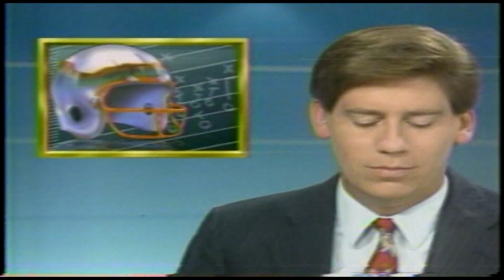Ron Futrell Sportscast Aug. 1990 - Camera shakes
Ron Futrell sportscast Aug. 28, 1990. Camera shakes at the start. Includes US Open tennis, UNLV Football and more. KTNV TV Las Vegas Dennis Murray, Angel Park Golf Course gives a golf tip